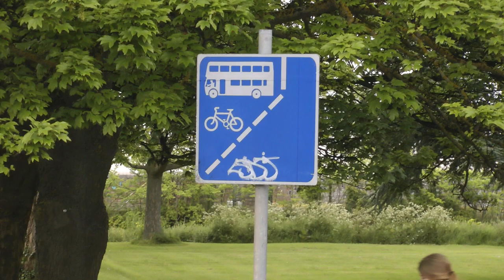Viking narrated bus ride along Rock Rd. from N31 to Strand Rd. in Dublin, Ireland on 5/23/23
This a Viking Ocean cruises narrated bus ride along Rock Rd. in Dublin, Ireland from where it starts at its intersection with the N31 highway as far north as Strand Rd. where Rock Rd. becomes becomes Merrion Rd. even though the street remains the same--the same simply changes north of Strand Rd. The date is 5/23/23 and this is the included tour of Dublin during a British Isles Explorer Cruise. We are headed north from Dún Laoghaire Harbour to St. Patrick's Cathedral and this was part of the route.